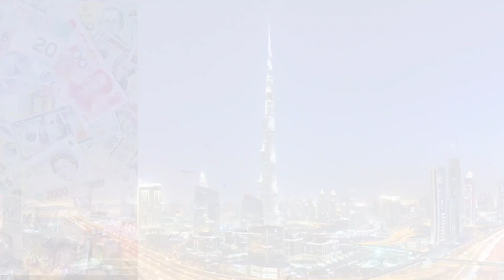Title & Land Documentation in Nigeria